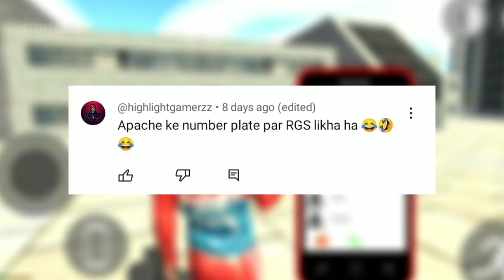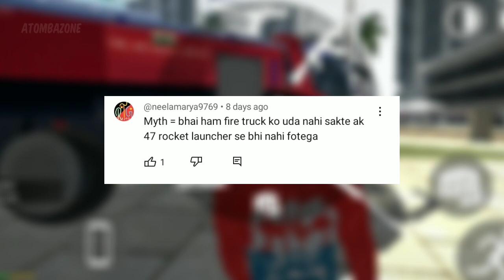Flying Fire truck in Indian bike driving 3d? Mythbuster #2 |Atombazone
Flying Fire truck in Indian bike driving 3d? Mythbuster #2

Ignore keywords & tags

indian bike driving 3d gta
indian bike driving 3d tank
indian bike driver 3d
indian bikes driving 3d story